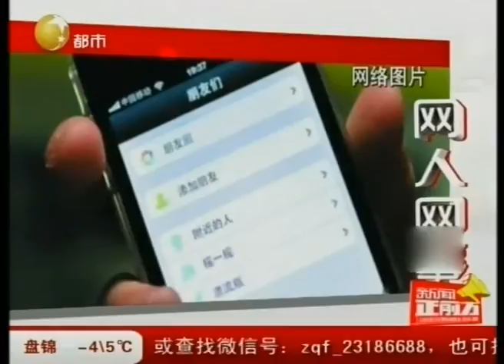葫芦岛：失联60年四姐弟重聚，点赞万能朋友圈！